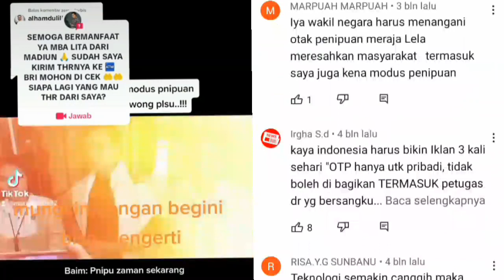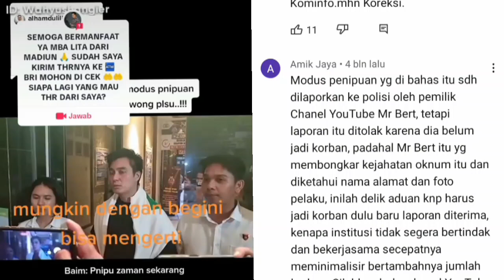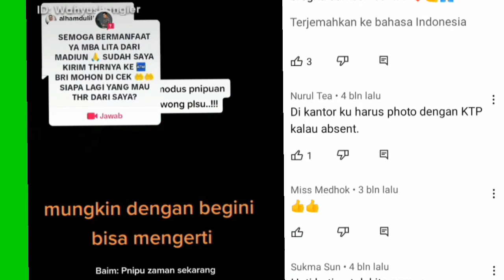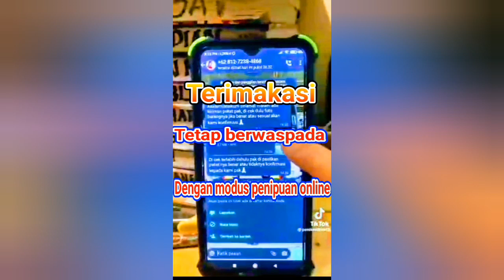Viral!!modus penipuan online,mengatas namakan Baim wong❌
akhir akhir ini marak terjadi korban penipuan dengan modus give away Baim wong dimana para pelaku mengajak Facebook orang lain dengan memposting give away Baim wong dengan bahasa yang meyakinkan orang,agar bisa mentransfer sejumlah uang kereknikny.jadi bagi teman teman yang sering melihat give away mas Baim wong jangan dipercaya karena berdasarkan informasi Baim wong dia tidak pernah meminta sejumlah uang.